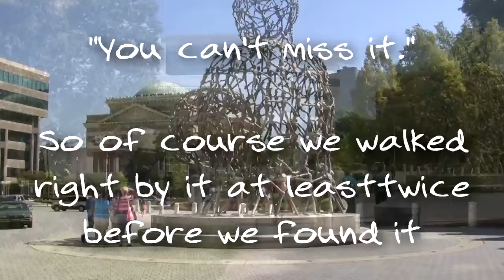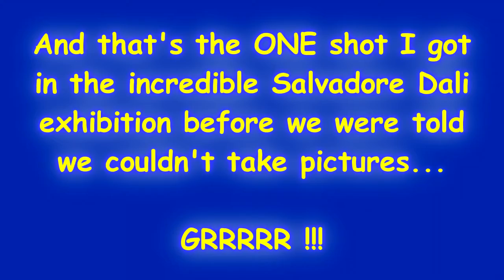SouthTube 4 - Snippets of Friday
We explored the heart of Atlanta, searching for the High Art Museum, and actually eventually found it. The Salvadore Dali exhibit was utterly amazing, but you'll have to take our word for it, because they nailed us right off the bat for taking pictures. DRAT!!

Later, SERIOUSLY later, as in after 9 PM, the whole rowdy bunch of us invaded Pappasito's for Mexican piggery, Coronas, Margaritas, and good times. It was a blast!